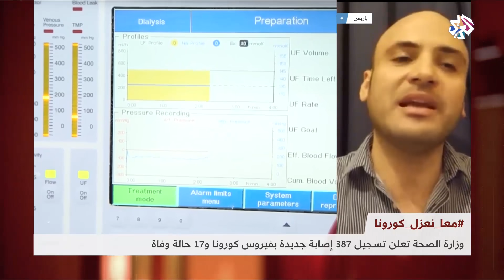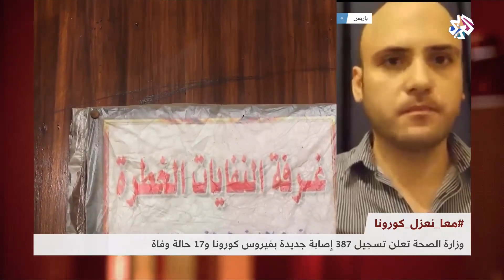جائحة كوورونا .. الإصابات تتجاوز حاجز ال 7000 │ بتوقيت مصر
أعلنت وزارة الصحة عن تسجيل 187 حالة إصابة جديدة بفيروس كورونا مقابل 17 حالة وفاة ليصل إجمالي حالات الإصابة لأكثر من 7000 إصابة بالفيروس.